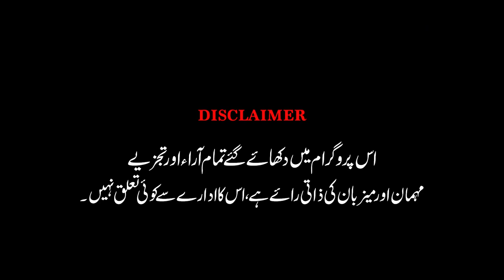Aap ki Baat with Dr. Waqar Masood Khan | Podcast Aap ki Baat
​ @JTR Media House Official